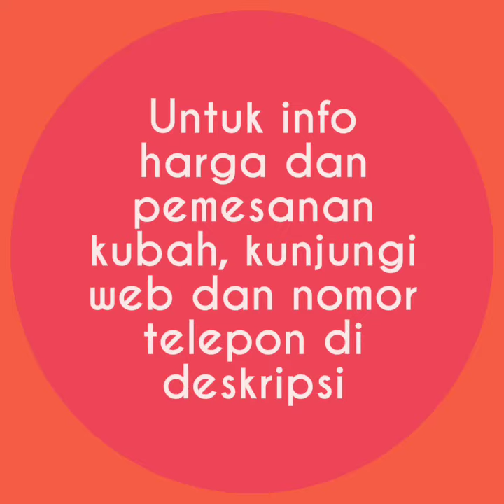JUAL KUBAH MASJID DI PACITAN 081255666988 | kubahmasjid.id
Untuk pemesanan Kubah Masjid HARGA MURAH, kunjungi website kami di:
• No. Tlp: 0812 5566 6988
JUAL KUBAH MASJID DI PACITAN

Kontraktor kubah masjid di Indonesia – Jasa pembuatan kubah masjid sekarang ini sangat banyak, dalam hal ini tergantung ketelitian anda sebagai konsumen yang nantinya akan memakai jasa para pengrajin kubah masjid. Di makasar banyak sekalai para pengrajin kubah masjid yang sudah berpengalaman dan profesional. Mulai dari melayani terkait konsep kubah masjid yang akan dibuat, interior dalam kubah masjid dan masih banyak lainnya, yang didukung dengan tenaga alhi seperti tenaga engineering dan tenaga produksi yang profesional.